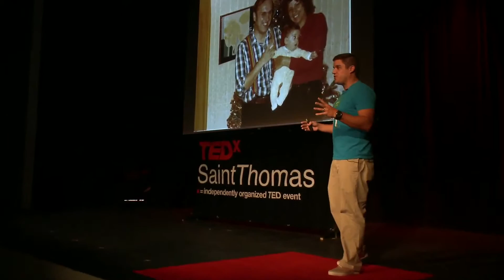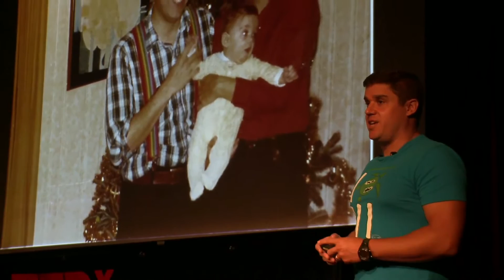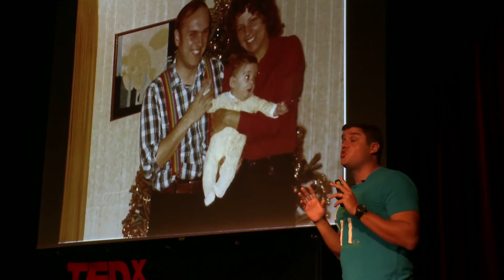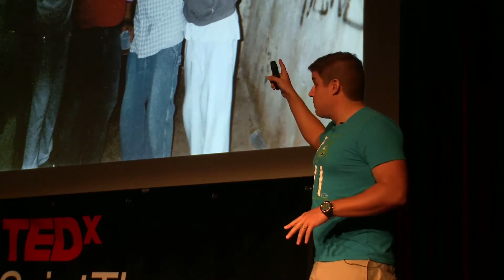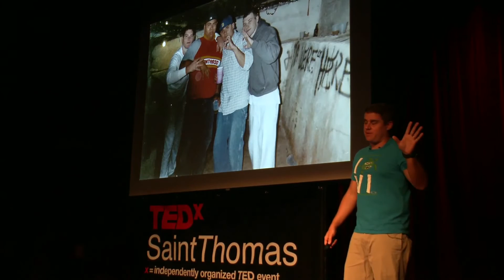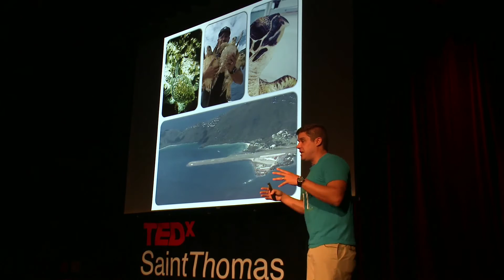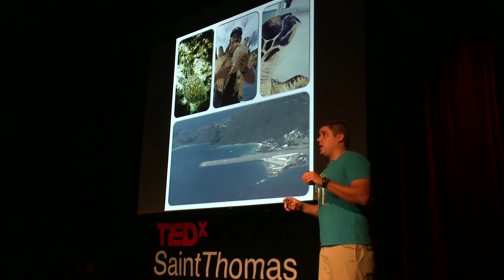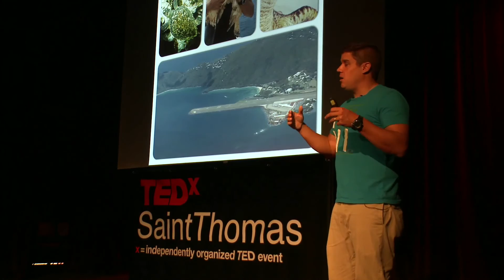Cyril E. King: Where Passion and Conservation Take Flight | Scott Eanes | TEDxSaintThomas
Scott will discusses finding your passion in life and the path he took to find his. It is a story of the discovery of an abundance of juvenile, critically endangered hawksbill sea turtles along an artificial reef.

Scott Eanes leads the Virgin Islands Sea Turtle Project through which he is helping to research and protect the endangered Hawksbill sea turtles along the Cyril E. King International Airport runway on St. Thomas.